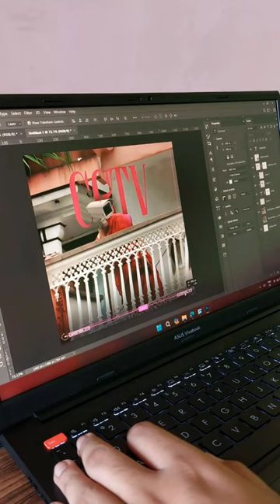Advanced CCTV Poster Design 😉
cctv poster design
indian cctv aunty